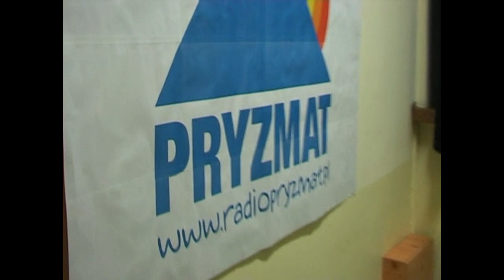Akademia Artystyczna "Krok w stronę sztuki" [trailer]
Film promujący audycję w ramach projektu : Akademia Artystyczna "Krok w stronę sztuki".